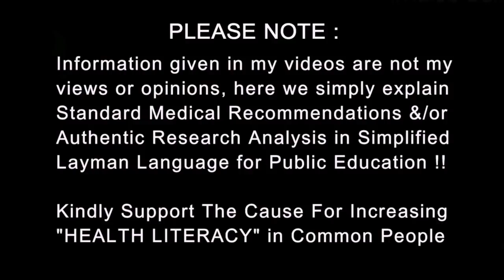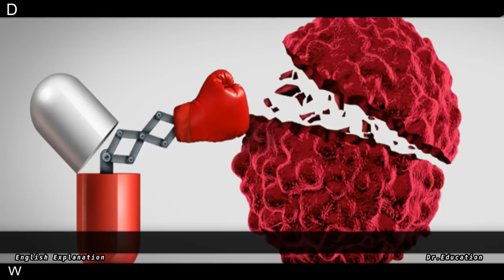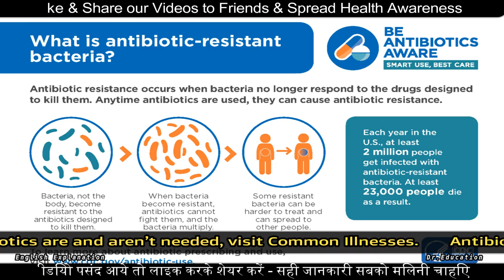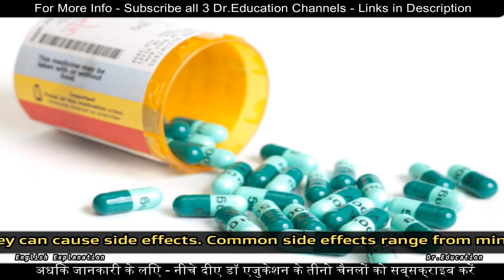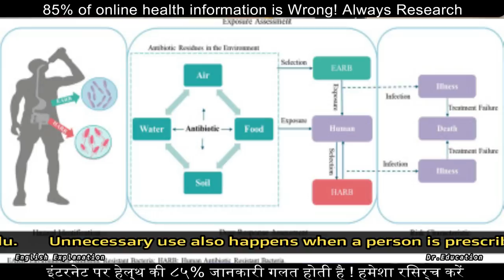Are ANTIBIOTICS Safe? | प्रतिजैविक पदार्थ | Dr.Education (Hindi + Eng )